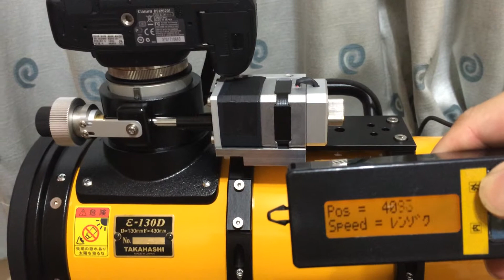K-astec focuser rolling